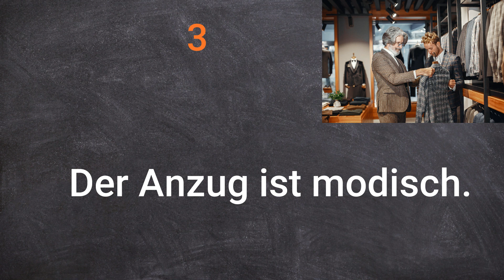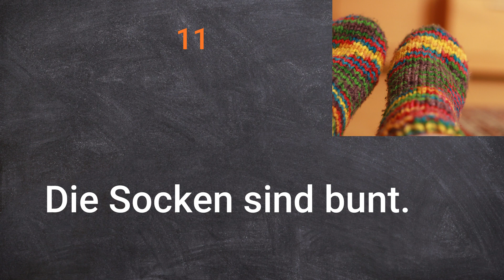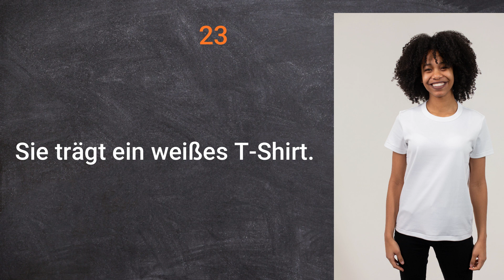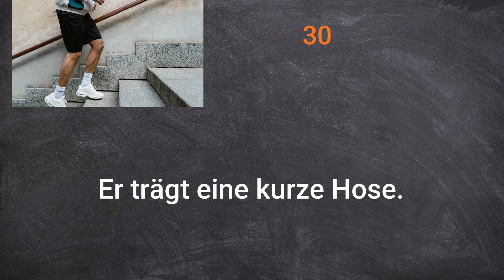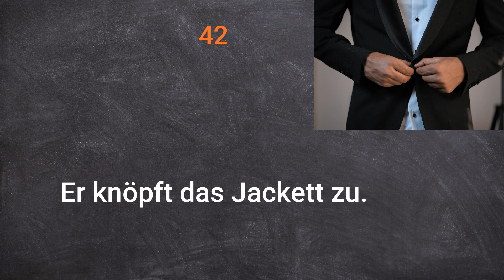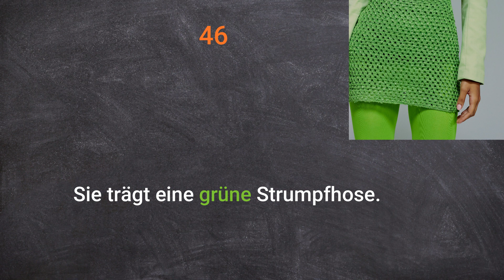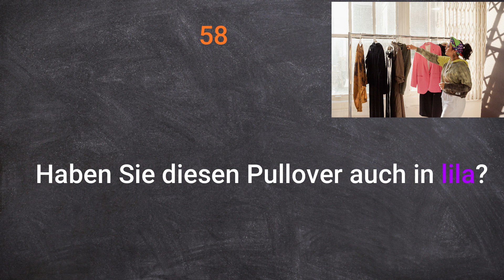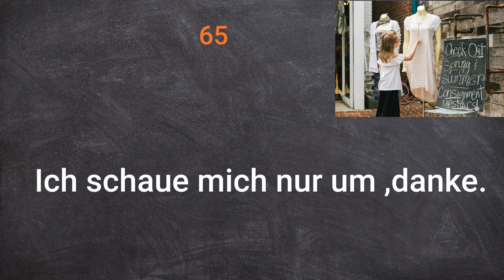37-تعليم اللغه الالمانيه من الصفر للمبتدئين-الملابس